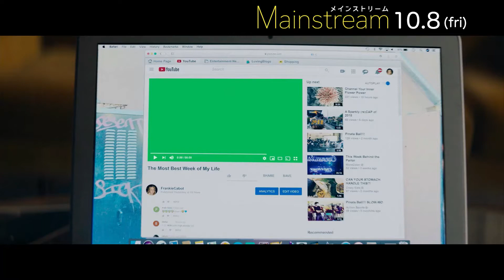映画「メインストリーム」本編映像 動画がバズり、ポップな絵文字が大洪水 テンション爆上がりで頭爆発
10月8日より劇場公開される、アンドリュー・ガーフィールドが過激YouTuber役で主演する映画「メインストリーム」から、本編映像が公開された。

　公開された本編映像は、YouTubeに投稿した動画に多くのコメントが集まり、大物インフルエンサーからインタビューの要請があり、視聴回数がすさまじい数になっていく様子が描かれる。リンク（アンドリュー・ガーフィールド）たちのテンションが爆上がりする様子が、絵文字などのエフェクトでポップに表現されている。また映像の終わりでは、リンクたちの頭が爆発する描写もある。映画本編では、若者たちの心が浮き立つ瞬間や、“いいね”に翻弄されて苦悩するシーンなどに絵文字がちりばめられ、現実とSNSとの境が曖昧になることが、監督のジア・コッポラならではのセンスで描かれている。

　監督を務めたジア・コッポラは、「ゴッドファーザー」シリーズの監督であるフランシス・フォード・コッポラを祖父に、「ロスト・イン・トランスレーション」などのソフィア・コッポラを叔母に持つ、名門コッポラ一族の一員。幼い頃から祖父や叔母の撮影現場に入りびたって映画に触れてきたジアは、27歳で「パロアルト・ストーリー」を監督。その後も、CMやMV撮影のほか、フォトグラファーとしても活躍してきた。そんな多才なジアが、本作では一見華やかに見えるSNS界の闇を描いている。

　ジアは、「ソーシャルメディア上で人気を支えるものは一体何なのか、を突き詰めたかった。私たちは何気なくSNSを見ているけれど、実は、無意識に押している“いいね”や“フォロー”がSNSの主流（メインストリーム）を作っている。私たちには、その自覚がない‥という問題に気づいたのよ」と作品作りのきっかけを明かしている。

　「メインストリーム」は、ロサンゼルスを舞台に、SNSのスターダムを駆け上がる若者たちの、野心と狂気を描いた作品。天才的な話術の持ち主・リンクは、仲間と動画制作を始める。破天荒でシニカルなリンクの言動によって人気YouTuberとなるが、いつしか「いいね！」の媚薬はリンクの人格をむしばんでいく。「アメイジング・スパイダーマン」などのアンドリュー・ガーフィールドがリンク役で主演し、ユマ・サーマンとイーサン・ホークを両親に持つマヤ・ホークが成功を夢見る女の子フランキーを演じる。監督は、ソフィア・コッポラの姪であるジア・コッポラが務めている。

【作品情報】
メインストリーム
2021年10月8日（金）より新宿ピカデリー他にて全国ロードショー